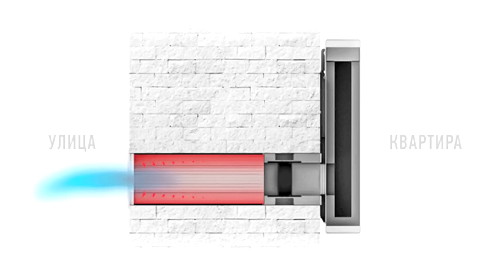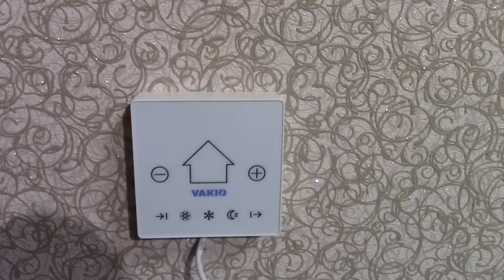Качественная вентиляция и свежий воздух в вашем Доме. ЛЕГКО, ПРОСТО и МОБИЛЬНО | Рекуператор Vakio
Приточно-вытяжная установка Vakio снижает теплопотери на вентиляцию на 80%. Она забирает тепло из воздуха, который уходит из помещения через вентиляцию на улицу. И использует это тепло для подогрева входящего воздуха.

Рекуператор Vakio решает сразу несколько проблем:
1. Обновляет воздух
2. Снижает уровень углекислого газа
3. Нормализует влажность
4. Поддерживает комфортную температуру
5. Очищает воздух
6. Удаляет неприятные запахи
7. Экономит семейный бюджет